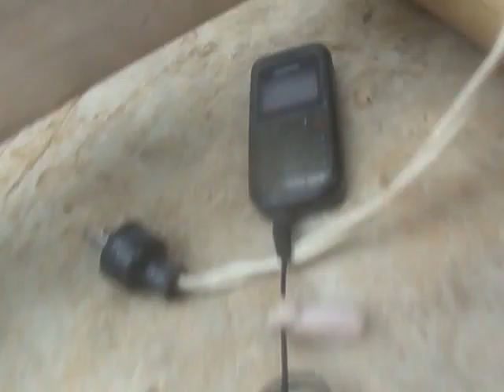...ELECTROMAGNETiSMOS... ...O...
Estudiamos los Mecanismos Electromageticos... Motores... Generadores... Mecanismos Electricos... Historia y Cultura del Saber...

...EKOSMUNiDAD...